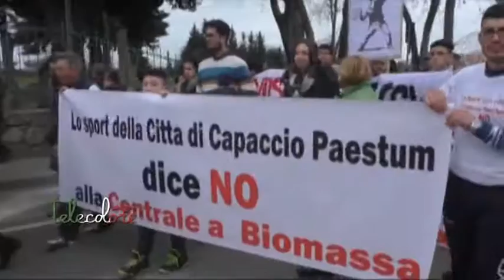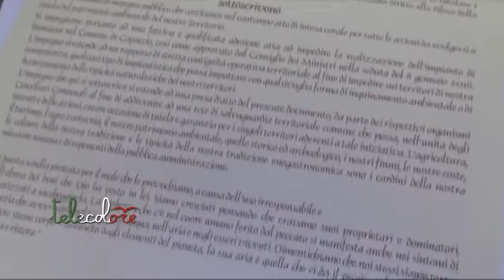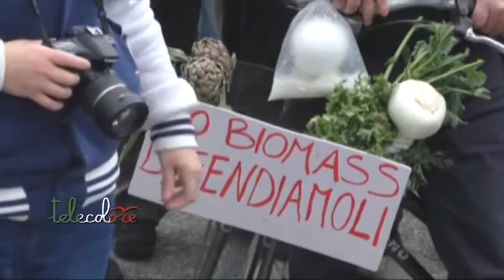Il Cilento si mobilita contro la centrale a biomassa. Corteo a Paestum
Oltre 1.000 persone, secondo fonti di Polizia, hanno preso parte questa mattina a Capaccio-Paestum alla manifestazione di protesta contro la centrale a biomassa che dovrebbe sorgere in località Sorvella. Alcuni manifestanti hanno cercato di occupare i binari della stazione ma la Polizia ha evitato che accadesse. Tutto si è svolto regolarmente. La manifestazione si è conclusa davanti all'area archeologica. (300116 Franco Esposito)